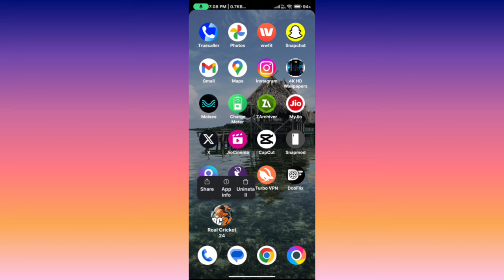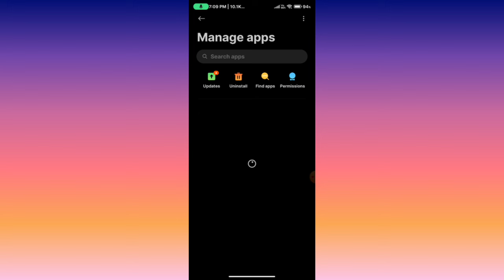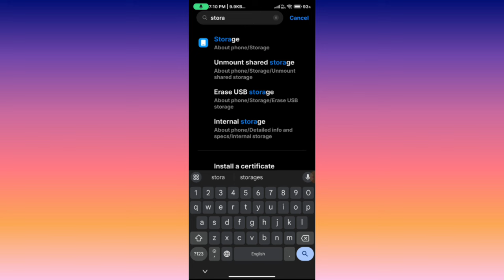Real Cricket 24 Stuck Problem || Rc 24 Screen freeze Problem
Real Cricket 24 Stuck Problem
Real Cricket 24 Screen Shaking Problem
Real Cricket 24 Screen Stuck
Real Cricket 24 Screen Problem Fix
Rc Cricket 24 Screen Stuck Problem
Rc 24 Stuck Problem Solution
Rc 24 Stuck Problem
Rc 24 Screen Shaking Problem